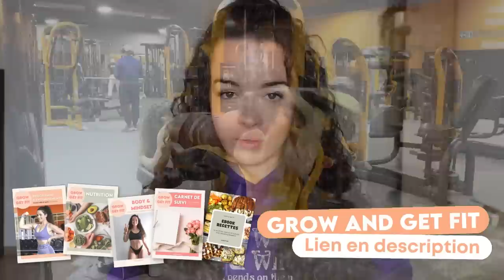CES ALIMENTS QUI M'ONT AIDÉ À PERDRE DU GRAS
- Pas de régime, on fait les choses intelligemment !
- Perds du gras efficacement !

Dans cette vidéo, je vous liste les aliments qui m'aident énormément dans mon plan alimentaire de perte de gras. Certains sont des aliments que beaucoup évitent à tord quand ils veulent maigrir, j'espère donc que cette vidéo vous aidera à relativiser et à mieux penser votre plan alimentaire pour perdre du gras sans frustration 🥰.

Ma chaine ASMR : ASMR with Margot

00:00 Intro
01:14 ALIMENT 1
02:17 ALIMENT 2
03:03 ALIMENT 3
03:50 ALIMENT 4
04:59 ALIMENT 5
08:06 ALIMENT 6
09:15 ALIMENT 7
10:41 ALIMENT 8
11:35 ALIMENT 9
12:53 Mon sport pour maigrir